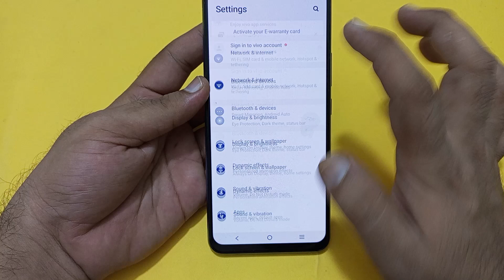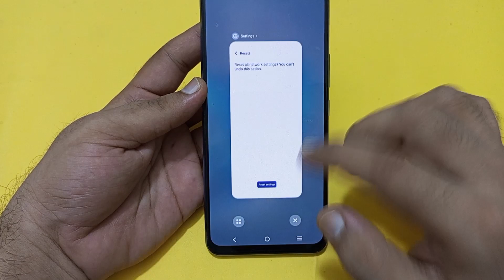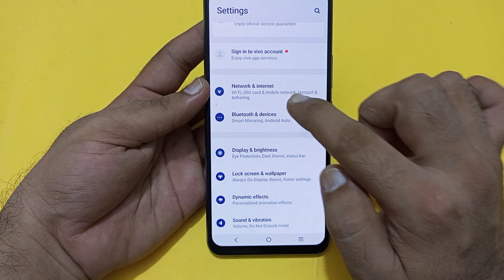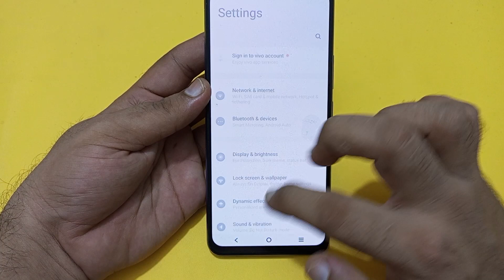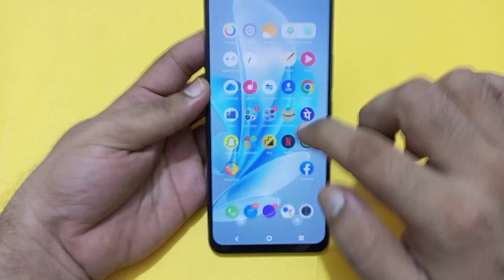Vivo V29e mein network problem kaise theek Karen, how to fix network problem in Vivo V29e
Best powerful CPU under 10k

60-Inch Tripod with Bag

7 Socket 6A Extension Board

multiplug Extension